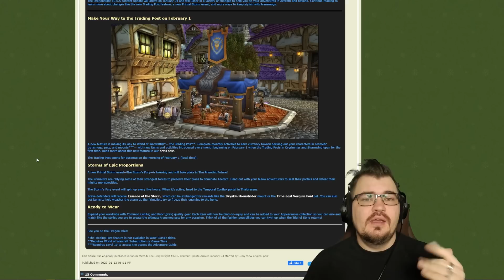🔥 EL BATTLE PASS LLEGA YA - WoW Dragonflight 10.0.5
El parche 10.0.5 de WoW Dragonflight ya tiene fecha, con el Trading Post (Puesto Comercial), el Battle Pass de WoW llega ya.